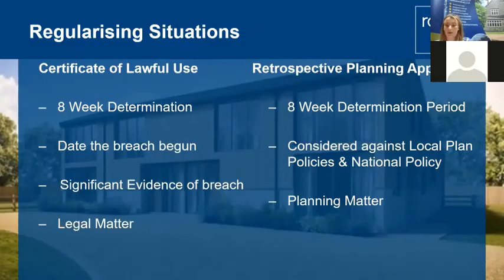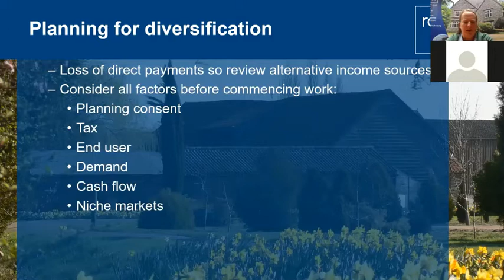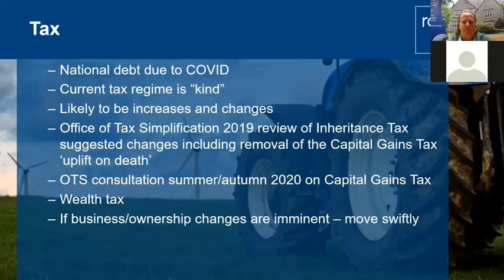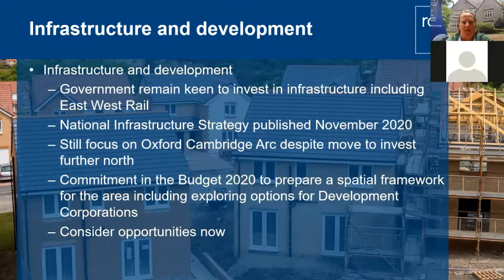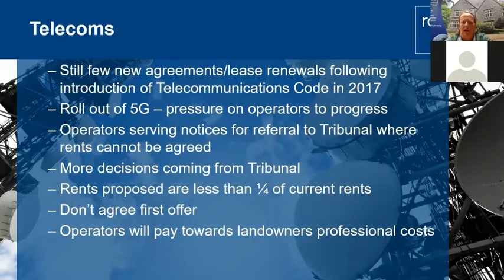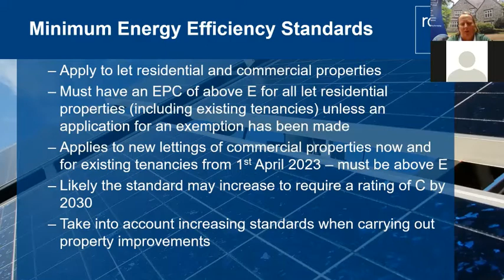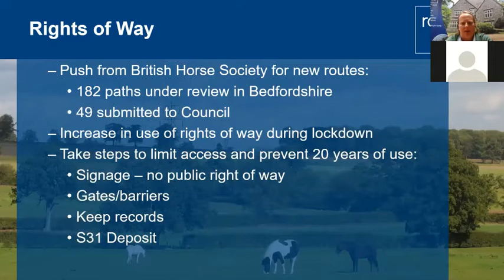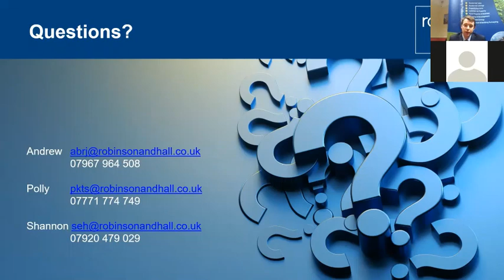Virtual Seminar 2020 General Update & Q&A Recording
Watch Polly Sewell, Partner at Robinson & Hall provide a general agricultural update, followed by our Questions and Answers section.